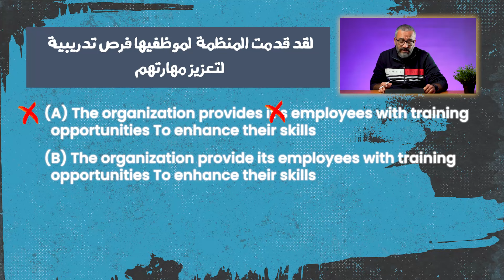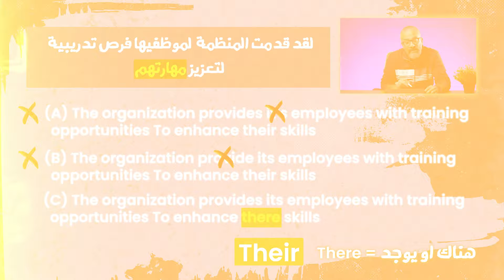بقى الضمائر تعمل في الجملة كل ده؟ | تصحيح الترجمة للصف الثالث الثانوي 2024 | مع مستر إبراهيم فريد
مذاكر الجرامر كويس؟ طب يلا حل معايا ترجمة لسؤال جديد هيلعب علي الضمائر والفعل المرتبط بيها في الجملة، تعالى شوف معايا واعرف خبايا الترجمة في الجملة دي، اللي جايز توقعك في امتحان الإنجليزي في آخر السنة.

سابع فيديو في سلسة "Translate the Translation" أو تصحيح الترجمة لطلاب الصف الثالث الثانوي ٢٠٢٤ وجميع طلاب مرحلة الثانوية واللي فيها بنجيب جملة مترجمة بس فيها غلطات ونصححها ونفهم صححناها علي أي أساس عشان الترجمة بقى عليها 4 درجات في امتحان الانجلش لثانوية عامة ولازم نضمنهم كلهم.

هنركز في الفيديو انهاردة على الضمائر وأشكال الجملة المختلفة وهنعرف ازاي نطلع الغلطات من الجملة وهنصلحهم عشان الجملة تبقى مكتوبة بشكل صحيح وسؤال الترجمة يبقي سهل ومفيهوش أي تعقيدات.

📌 تابع مستر إبراهيم فريد على منصات التواصل الإجتماعي عشان يوصلك كل جديد وتتابع كل الأخبار: